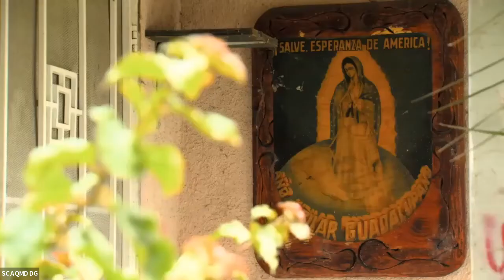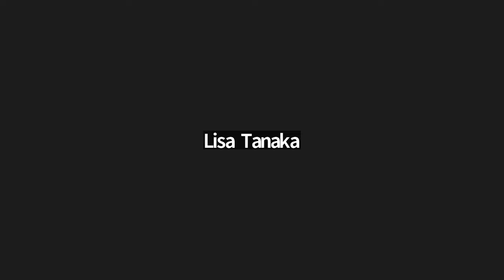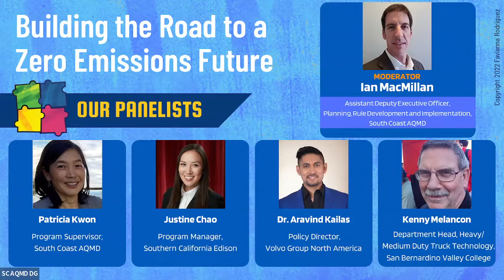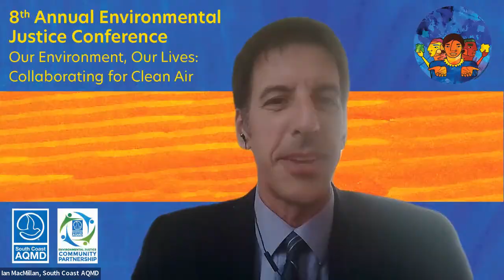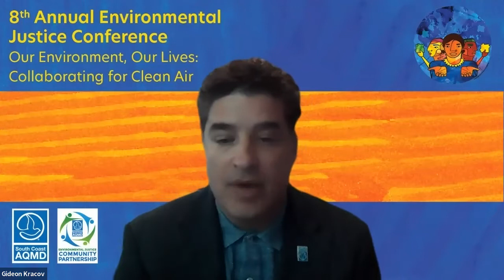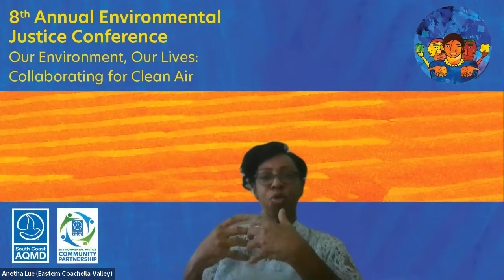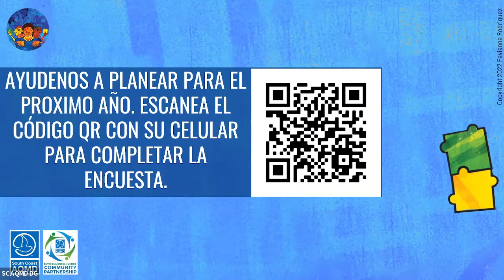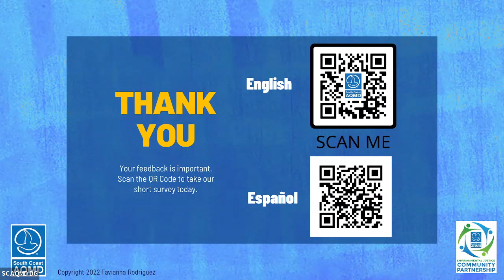8th Annual Environmental Justice Conference